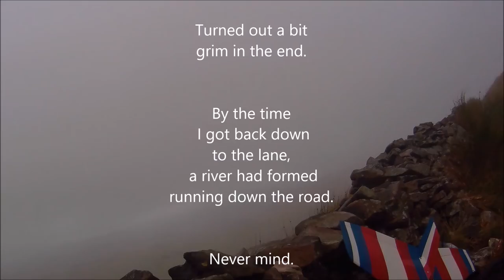Shower on Sunday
RC Model Slope soarer.